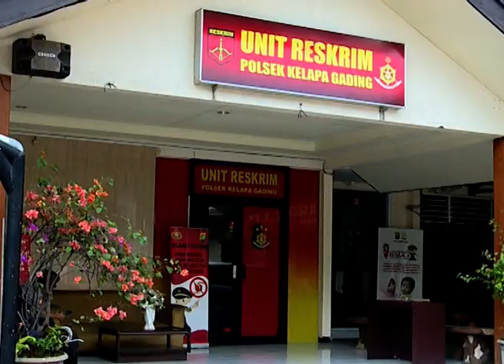DUA REMAJA BANDAR NARKOTIKA DIRINGKUS POLSEK KELAPA GADING